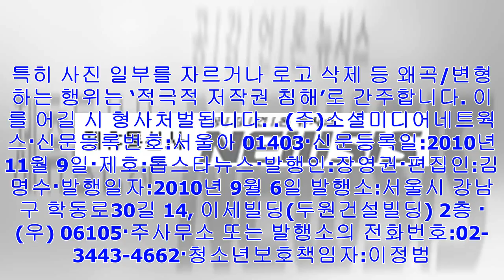[Breaking News]김태리 [uhd포토] ' 눈꽃만큼이나 아름다운 ' (1987)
뉴스홈 한국  스타  김태리  [톱스타뉴스=최규석 기자]  12월 18일 서울 종로구 팔판동의 한 카페에서 톱스타뉴스와 배우 김태리의 인터뷰가 진행됐다.   김태리 / 서울, 최규...